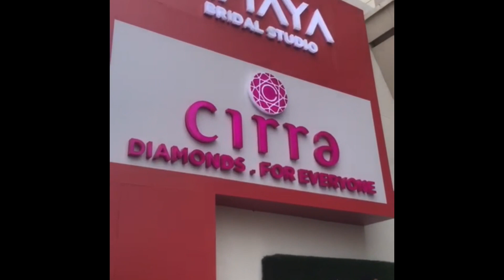A gold purchasing Vlog ,good experience//ഞങ്ങൾ സ്വർണ്ണം വാങ്ങാനായി കോഴിക്കോട് അമയ ഗോൾഡിൽ പോയപ്പോൾ,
A gold purchasing Vlog ,good experience//ഞങ്ങൾ സ്വർണ്ണം വാങ്ങാനായി കോഴിക്കോട് അമയ ഗോൾഡ് ഡയമൻഡ്സിൽ പോയപ്പോൾ, വറൈറ്റി കളക്ഷൻ // with bridal Studio ...